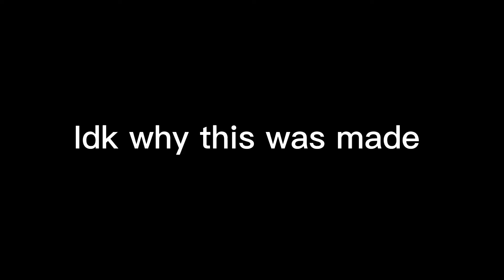DaTruth Turns Into A Convertible